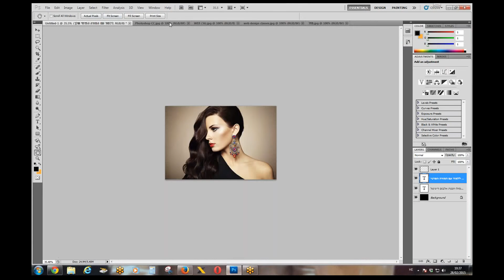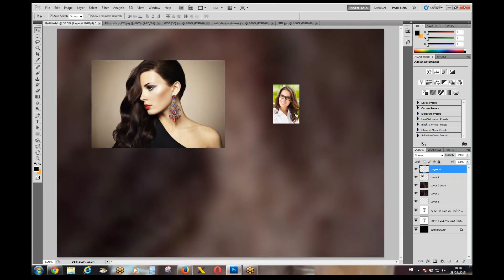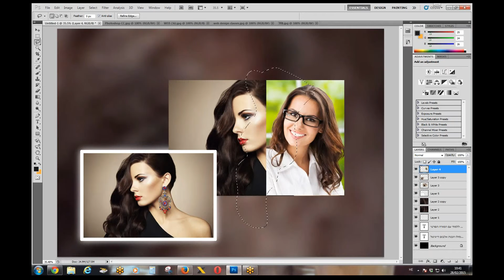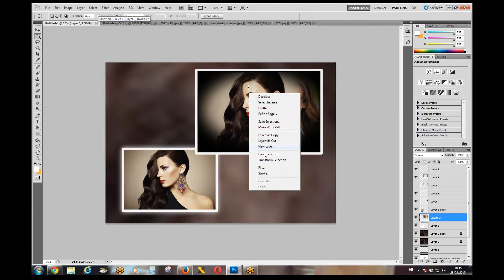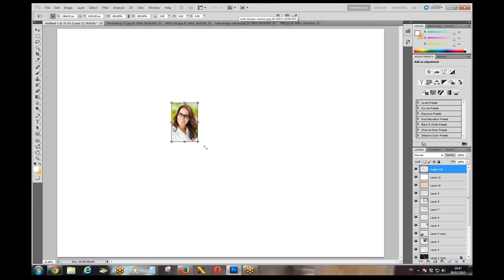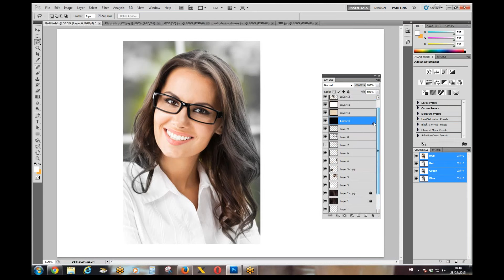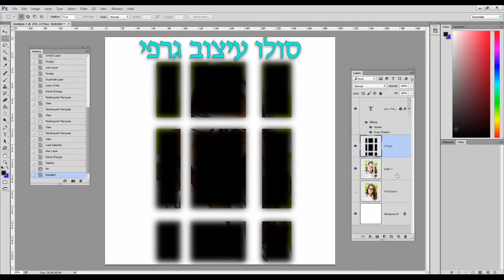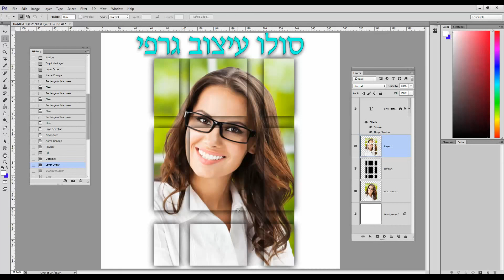לימודי עיצוב אלבומים דיגיטליים ללמוד עם המורה הפרטי שלך אחד על אחד מהבית